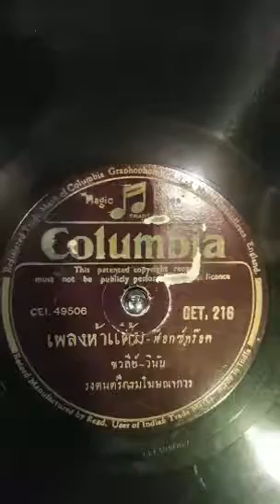เพลง ห้าแต้ม(แผ่นครั่ง RCA)...ชวลี ช่วงวิทย์ / วินัย จุลละบุษปะ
(คัดลอกจาก...บ้านคนรักสุนทราภรณ์ websuntaraporn.com)

ช.  โชคดีที่มาเจอ ฉันมาทักเธอไยเก้อเขิน
ญ. จะไปแห่งใดเชิญ มิควรวกเดินเหินตามกัน
ช. เหตุใดจึงเมินไป นัดกันแล้วไยจึงบิดผัน
ญ. ก็เธอนั่นใครกัน นัดกันสัมพันธ์เมื่อวันใด
ช. รู้จักทักทำไม่เห็น ล้อเล่นใช่ไหม
ญ. ถ้าเคยรู้จักฉันจำได้ นี่เป็นลูกไม้ใช่ไหมเธอ
ช. ไม่ควรแกล้งลืมกัน ร้างไปสองวันไม่น่าเผลอ
ญ. หน้าตาไม่เคยเจอ ฉันเคยนัดเธอเมื่อไรกัน

ช. เหตุใดจึงเอียงอาย
ญ. ยิ้มพราย อุ๊ยตาย! มันให้ขัน
ช. นี่มันยังไงกัน
ญ. ฉันพอรู้ทันสันดานชาย
ช. เหตุใดตัดไมตรี
ญ. เพราะความรู้ดีที่มุ่งหมาย
ช. อย่าเมินทำเดินกราย
ญ. น้ำคำเราะรายน่าอายใจ
ช. แม้นบ้านของเธอ ก็รู้ว่าอยู่ที่ไหน
ญ. บอกมาสักคำแม้นจำได้
ช. บ้านพานใช่ไหม บอกฉันมา
ญ. อย่าทำตู่คำคม ฉันอยู่สีลมทางฝั่งขวา
ช. ปล่อยความห้าแต้มมา ฉันตัองขอลาแก้วตาไป
เนื้อเพลงในห้องบทเพลงได้รับความอนุเคราะห์จากสมาชิกที่รักในบทเพลงสุนทราภรณ์
ข้อมูลผู้ประพันธ์ทั้งคำร้องและทำนองล้วนได้มาจากการบอกกล่าว
ข้อมูลอาจไม่ถูกต้องหรือคลาดเคลื่อน
หากท่านพบว่าข้อมูลไม่ถูกต้อง โปรดแจ้งได้ที่   หรือที่ นิมิตสวรรค์